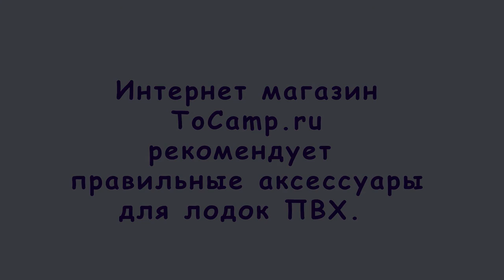Ручка для лодки ПВХ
Ручка для лодки ПВХ большая 1 шт №5, с основанием 210х95 ммза ручку удобно держаться во время движения на лодке, за ручку удобно переносить лодку. В комплекте идет все необходимое для установки на лодку, включая клей который будет надежно фиксировать ручку на баллоне лодки. В комплектации 1 ручка